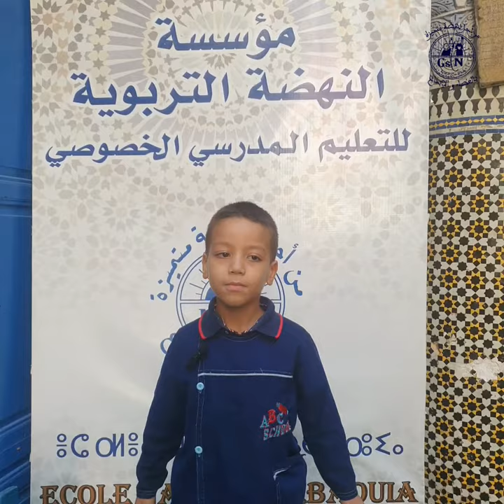اليوم_العالمي_للمدرس Happy_Teachers_Day مجموعة_مدارس_النهضة nahda_schools_group